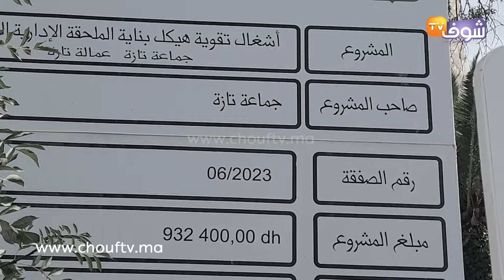مقاطعة بتازة أصبحت ملجأ للمشردين.. مشهد مزلزل من قلب المقاطعة ’’والوثائق والأرشيف‘‘ كلشي تحرق..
رصدت شوف تيفي مشهد مزلزل وخطير من قلب مقاطعة بتازة.